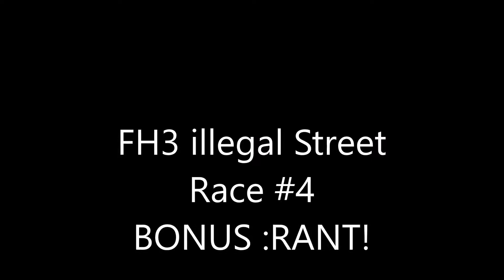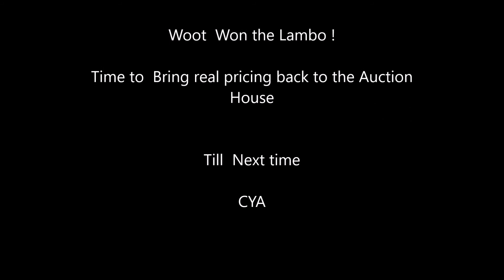Forza Horizon 3 Illegal Street Race #4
Another one of these Underground and apparently Illegal races.
Plus a BONUS Rant. The Centanario once again comes into play being my so far favorite car to Street race with